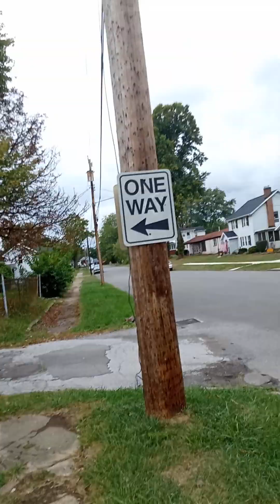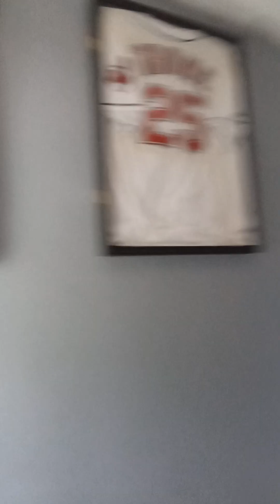September 23, 2024